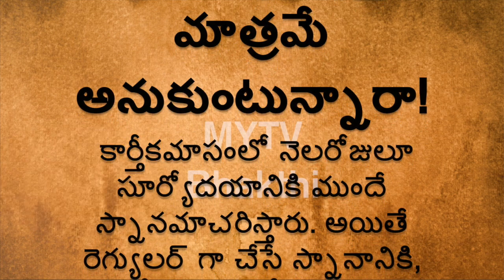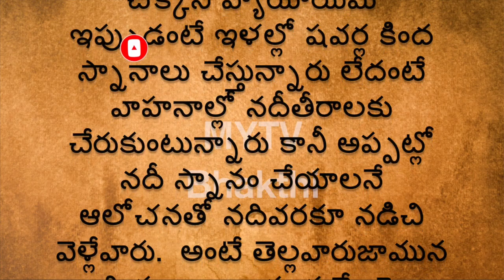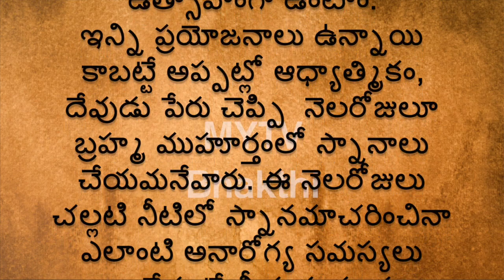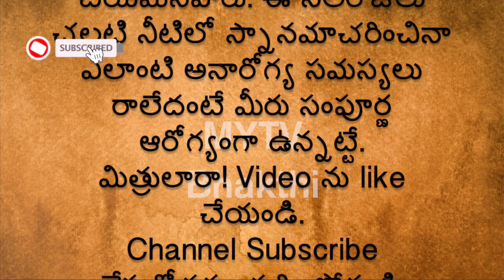కార్తీకస్నానం ఆంతర్యం భక్తి మాత్రమే అనుకుంటున్నారా/Karthika masam#darmasandehalu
Mytv bhakthi

Dharma Sandehalu | Dharma Sandehalu in Telugu | Dharma Sandehalu Telugu | Dharma Sandehalu |

 Taal Patra Nidhi | Thalapatra Nidhi in Telugu | thala patra telugu | thalapatra | Thalapatra Nidhi book in Telugu |Thalapathra Nidhi Rahasyalu | Thalapatra Nidhi Sathyalu |

 Nithya Satyalu | Nithya satyalu in Telugu | Nithya satyalu Telugu | Jeevitha satyalu | Jeevitha sathyalu in Telugu |

Karthika masam /karthikamasam speshal /devotional
darmasandehalu /shortvideo
newvideo ,trending ,talapatranidhi ,interestingfacts